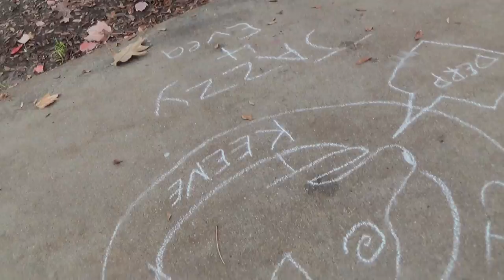2014 11 04 Vote for Ji'Coin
Robin Hooding and chalking in downtown Keene, NH. Vote 4 Ji'coin Chalking and graphics